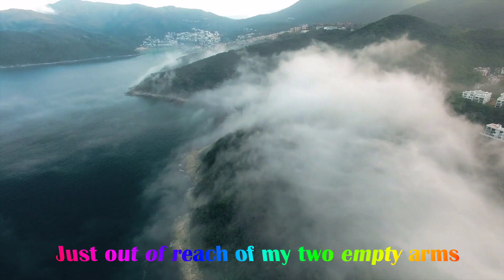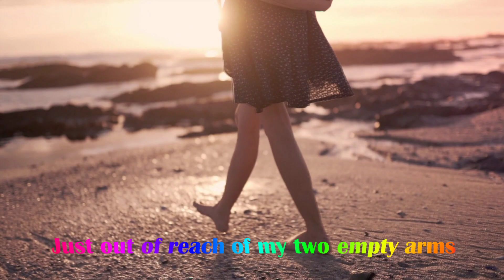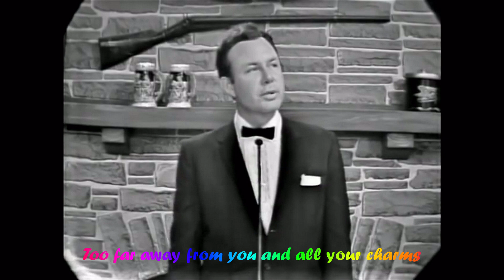Jim Reeves - Just Out of Reach (HD) (with lyrics)